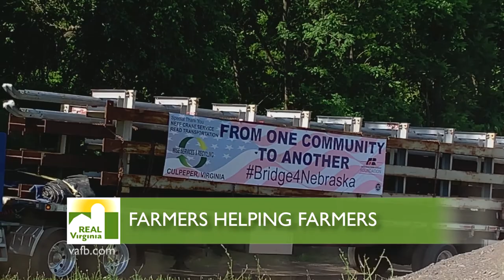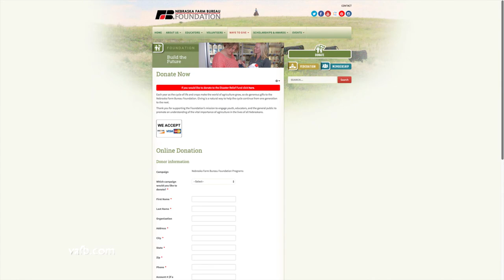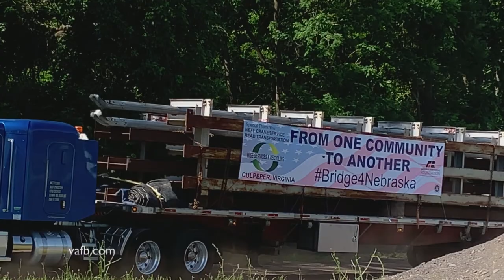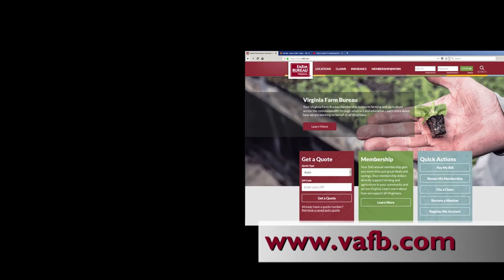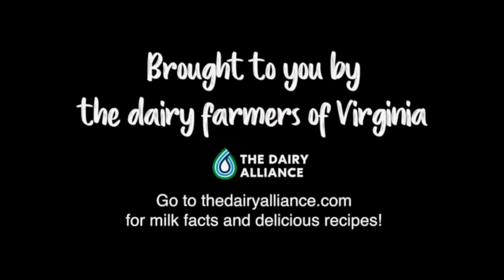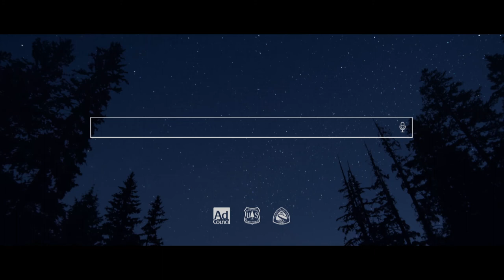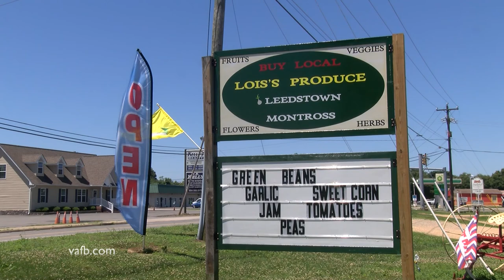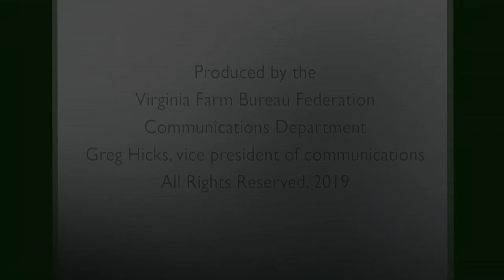Episode #288 July A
Bridge for Nebraska
Container plants In the Garden
Classic corn pudding in the Heart of the Home
Produce Safety regulations